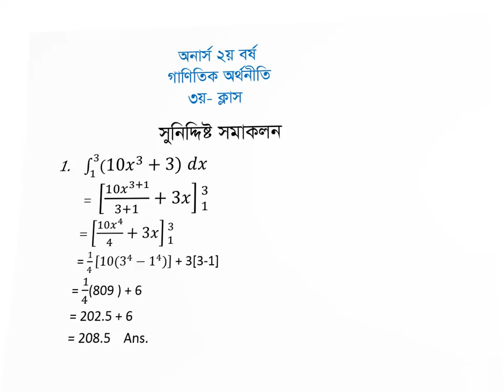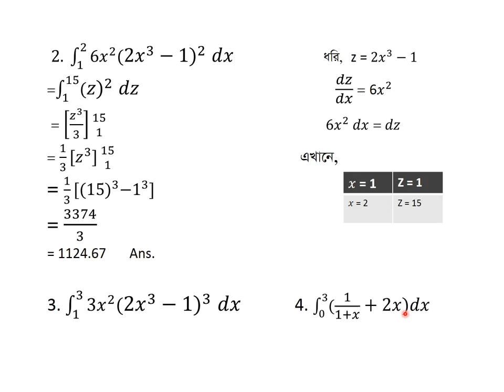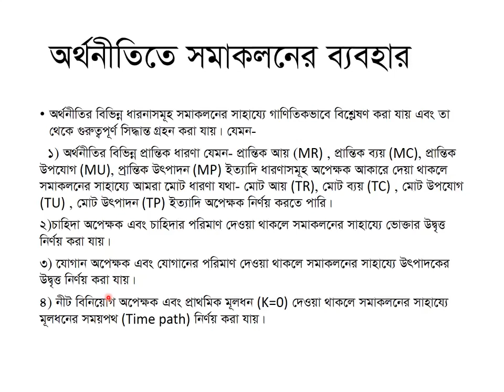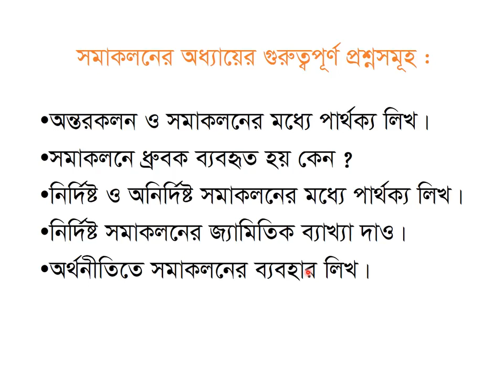অনার্স 2য় বর্ষ, গানিতিক অর্থনীতি, 3য় ক্লাস,জনাব মোঃ নুরুন্নবী আলম, সহযোগী অধ্যাপক, অর্থনীতি বিভাগ,